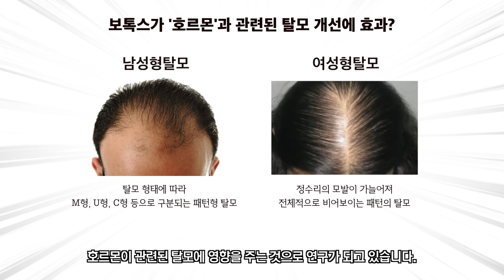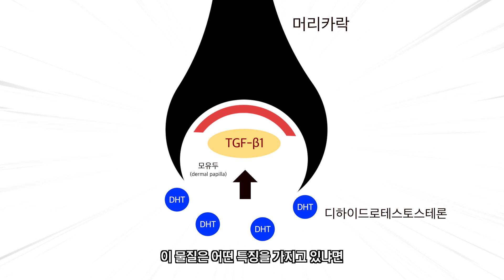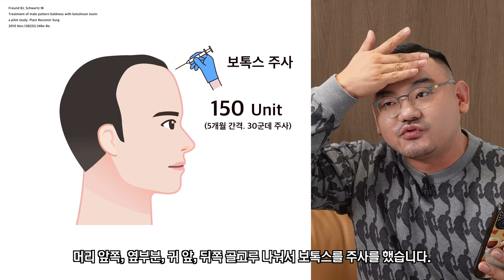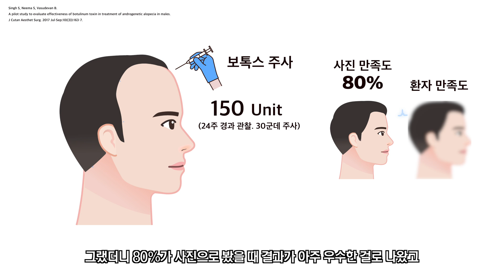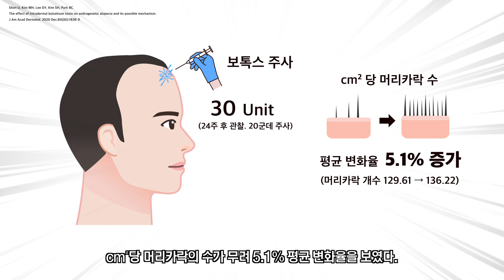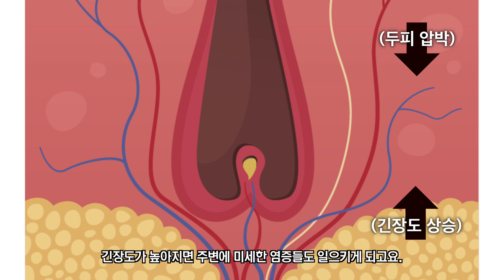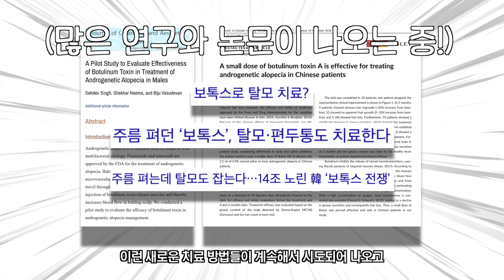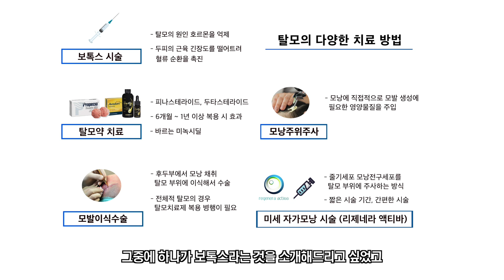탈모에 'ㅂㅌㅅ' 하세요! 모발이 굵어지고 덜빠집니다 - 머리가 갑자기 빠진다면 필수시청! (탈모치료, 탈모관리)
여러분들 탈모 때문에 너무 고민되시죠!
탈모의 종류에 따라 그 치료 방법들이 조금씩 다릅니다.
오늘 제가 소개시켜드릴 방법은 바로
최근에 많이 하고 있는 시술 방법 중에 하나인 보톡스입니다!
보톡스는 탈모에 대한 치료 방법들 중에 상당히 다양한 논문들이 요즘 나오고 있고
그 결과에 대해서 상당히 만족도가 높은 시술로 소개가 되고 있습니다.
영상 끝까지 보시고 탈모 관리에 조금이나마 도움이 되었으면 좋겠습니다!

00:00 탈모에 ‘보톡스’? 에이 설마…
00:32 탈모의 패턴
01:48 머리카락이 가늘어지는 이유 : 호르몬 (DHT, TGF-B1)
03:36 보톡스의 탈모 완화 효과 과학적 검증! (5개의 논문 케이스)
06:12 탈모 원인 호르몬 DHT를 희석시키는 보톡스
09:21 다양한 탈모 치료법 & 총정리

💡 피알남 유튜브 채널에서 소개되는 성분, 화장품 등을
[피알남 코스메틱]에서 만나볼 수 있습니다!

[같이 보면 더 좋은 관련 영상]
탈모 잡고! 몸까지 건강해지는 놀라운 '신개념' 탈모관리법! (4가지 미네랄+기능의학)

줄기세포 이식 후 풍성해진 머리ㅣ새로운 탈모치료법 '리제네라'를 소개합니다!